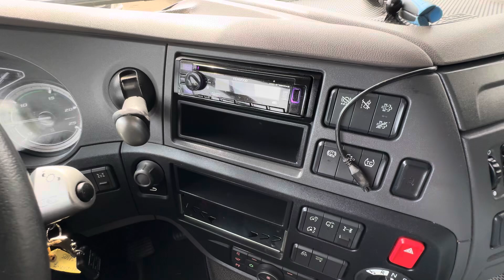DAF XF480 FTP ACC/PTO/MX Engine Brake year 2021 0G351105